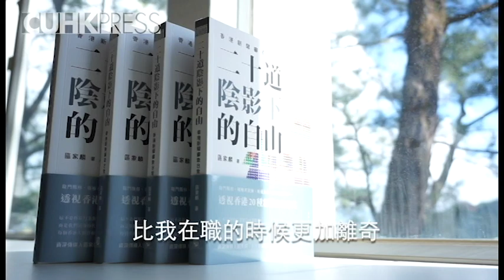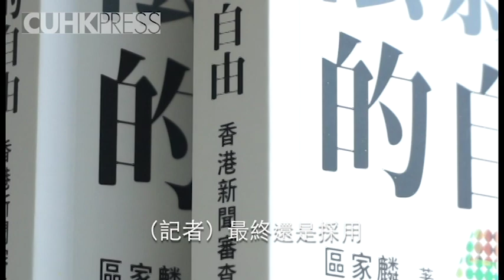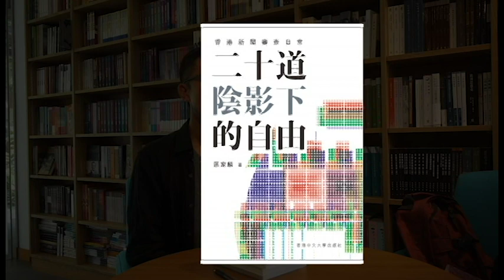區家麟談香港新聞審查｜新書《二十道陰影下的自由》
拿槍指着你的腦袋讓你閉嘴？時過境遷，新聞審查早已脫胎換骨，轉而以難以察覺的方式融化在新聞傳媒業的方方面面。聽聽區家麟先生，作爲一個新聞從業者怎麼說。

新書《二十道陰影下的自由》
作者：區家麟

想隨時隨地接收出版社的最新資訊？你還可以在這幾個地方找到我們：
新浪微博：@香港中文大學出版社
微信公衆號：不激不隨

立身天地，安守邊緣，守先待後，不激不隨。